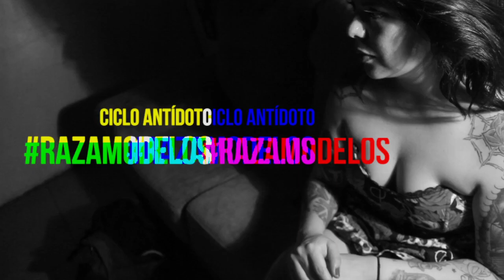RAZAMODELOS - Ciclo Antídoto "Alcohol" (KARO) // INTRIGA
Seguimos Ciclo Antídoto en Razamodelos. Antídoto Numero #6 "Alcohol" junto a Karo.

°Productora // Raza Mundial-Oficial
Fanpage::

Una Producción Original de Raza Mundial.